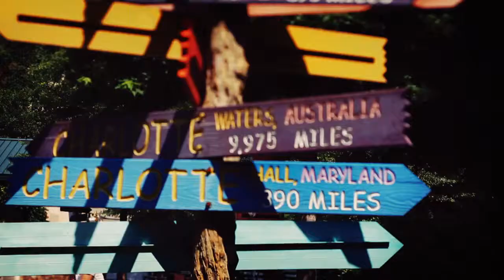Charlotte Creates: Telling Charlotte's Story of Creativity + Innovation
As a follow up to the Charlotte Creates Conference in March 2011, the CC initiative developed a series of interactive workshops ("creative crowdshares") to build social capital among artists and innovators to generate a plan for promoting the region's creative legacy during the Democratic National Convention in 2012. The culminating event was called Charlotte Creates @ Packard Place.